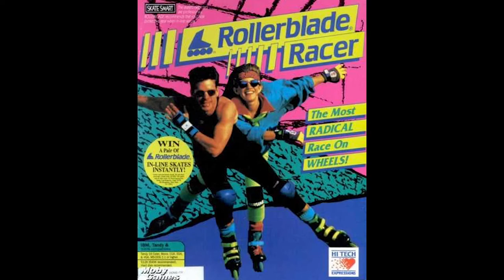Cutting Room Floor: Explaining Aggressive Rollerblading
This was a section that I filmed for the "Long Hair & the Importance of Finishing" vlog, but it didn't feel like it fit into it well.  I still liked it so here it is anyway.